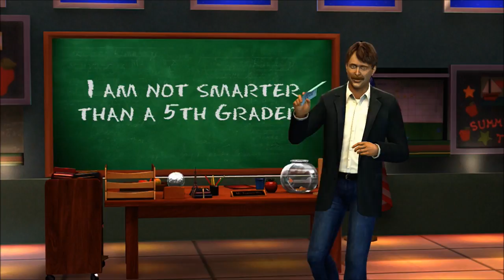Officer OLeary plays.. - Are You Smarter Than a 5th Grader - Episode 1 - Fayull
Whats goin on guys OLeary here and i re-downloaded Are you smarter than a 5th grader for my Xbox 360 and figured what the hell. might as well play it! haha if you liked this video dont forget to hit that subscribe button and like this video if you want to see more!